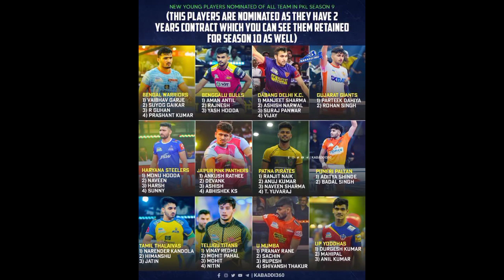Pro kabbadi season 10 | Bengaluru bull's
In this video, I’ll show you Kannada sports and GAMEING CHANNEL  . Enjoy!

ABOUT MY CHANNEL:
LIGHT CRICKET GAMEING CHANNEL

full responsibilty of it and it is done on their own risk
disclaims any kind of claim of libel, slander or any other kind of claim or suit of any sort. Viewers discretion is advised.